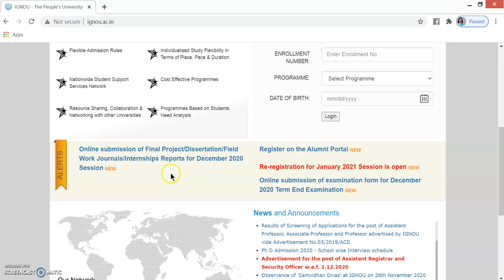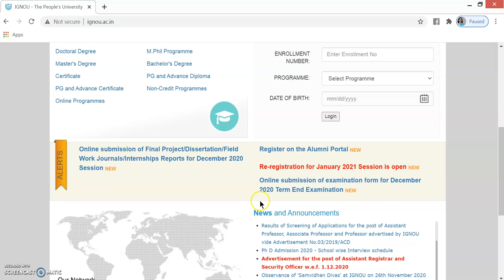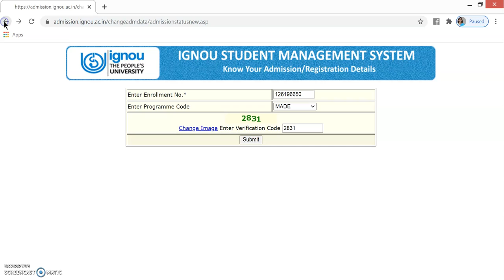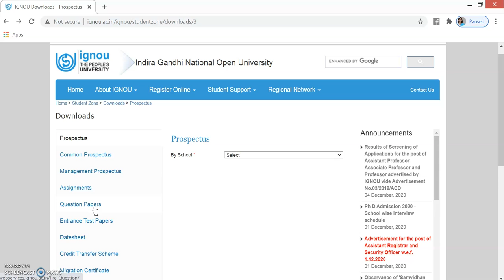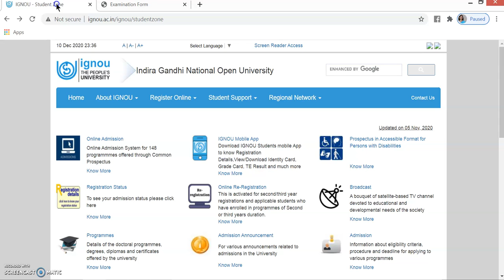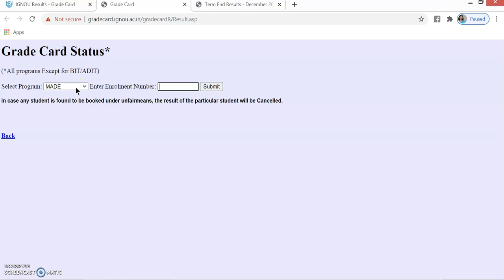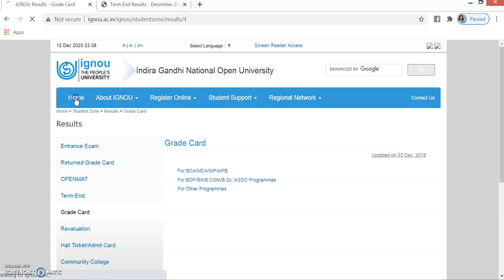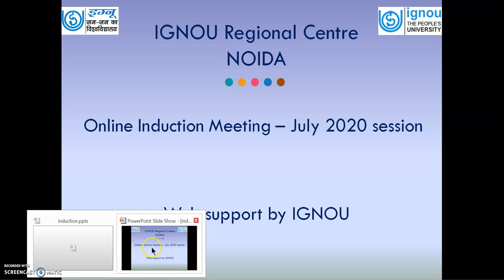Web support by IGNOU Headquarters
In this video, live demonstration of the various links available on IGNOU main website has been made that are important for the learners.